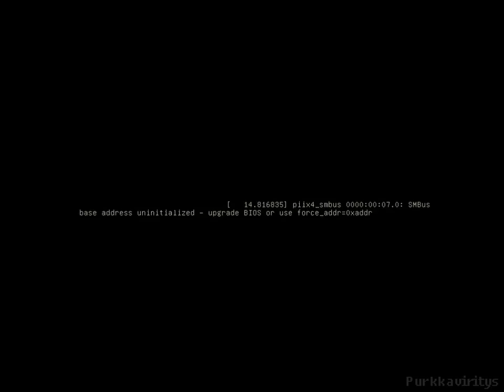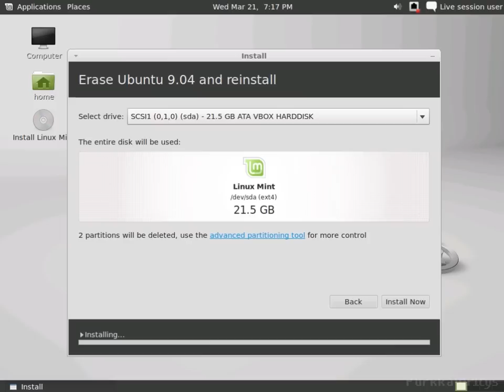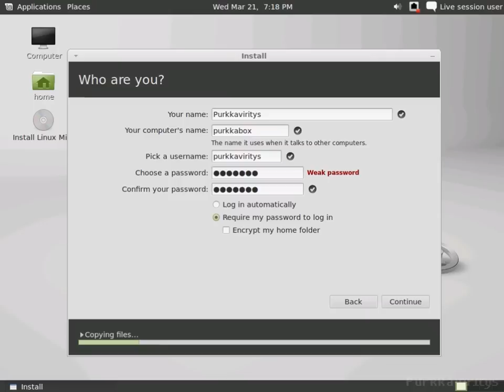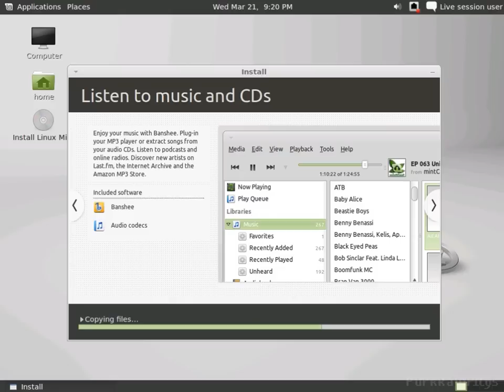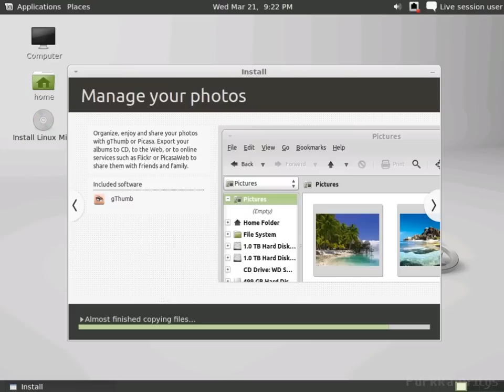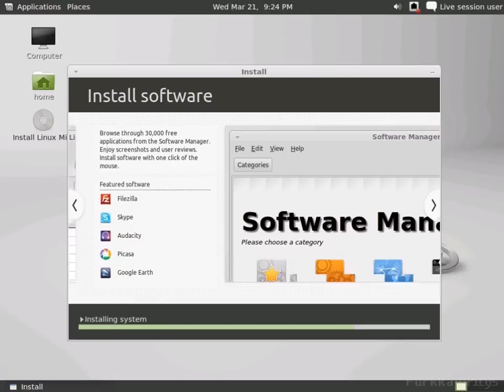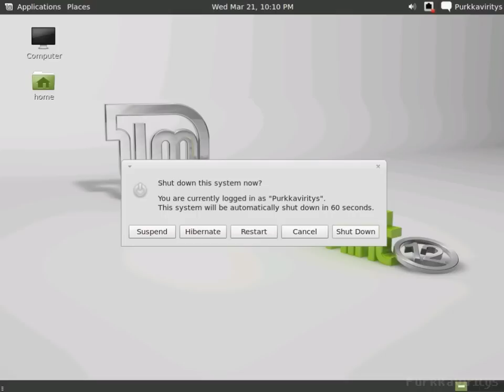Linux Mint 12 (Lisa) Gnome Desktop install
GNOME is a desktop environment and graphical user interface that runs on top of a computer operating system. It is composed entirely of free and open source software. It is an international project that includes creating software development frameworks, selecting application software for the desktop, and working on the programs that manage application launching, file handling, and window and task management.

Linux Mint is a Linux-based computer operating system best known for its usability and ease of installation, particularly for users with no previous Linux experience. It is available in several editions with different codebases, nearly all of which are based on Ubuntu, which is itself based on Debian.

Linux Mint 12 (Lisa) was released 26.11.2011

The system startup sounds and all other audio was accidentally cut during editing. Note that the installation procedure is greatly sped up.